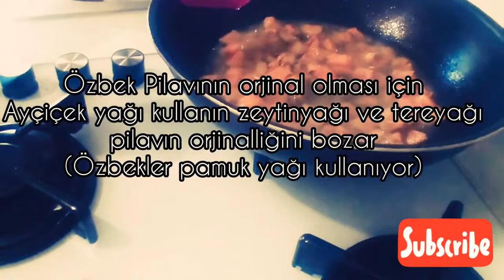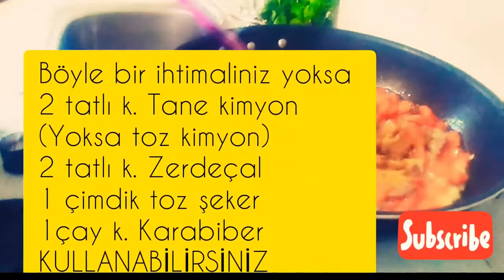KAZAKİSTAN'DA ÖĞRENDİĞİM ÖZBEK PİLAVI | MUTLAKA DENEMELİSİNİZ. ORTA ASYA MUTFAĞI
ORTA ASYA MUTFAĞININ EN LEZZETLİ YEMEKLERİNDEN BİRİ OLAN MÜKEMMEL ÖZBEK PİLAVI NASIL YAPILIR BU VİDEODA BULABİLİRSİNİZ.